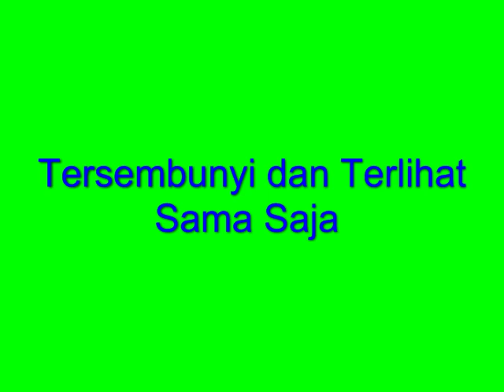Tersembunyi dan Terlihat Sama Saja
Semoga Bermanfaat

Label :
Update kajian, Kajian Islam, Info Islam, Update Islam,Ilmu Islam, Update Hadist,Update Sunnah,Sunnah

Silahkan share Untuk Memperoleh Pahala Jariyah, Insya Allaah